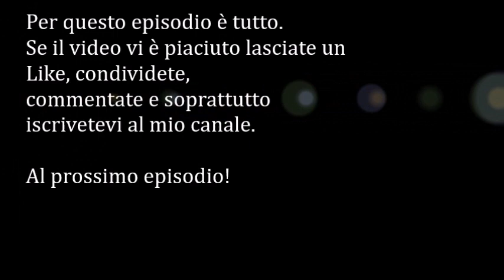La Guerra ha Inizio!!! - ARK:Valguero - EP.1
Io e il mio amico Marco ci siamo dichiarati guerra per il dominio di Valguero. Chi Vincerà la battaglia?